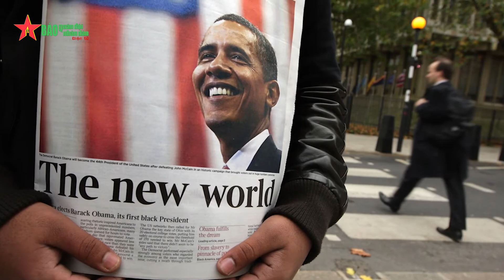Ngày này năm xưa Vì sao 4 - 11 là ngày thành lập Cụm Trinh sát Kỹ thuật 79